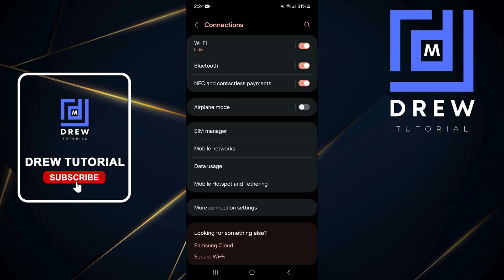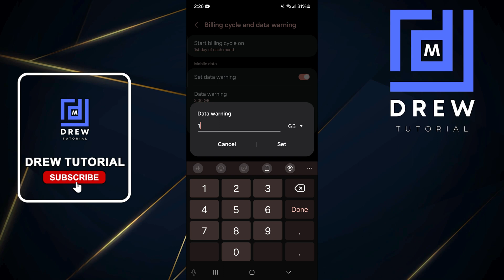How to Set DATA WARNING for Mobile Data Usage on Samsung Galaxy Smartphone (Android Phone)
In this tutorial, I show you How to Set DATA WARNING for Mobile Data Usage on Samsung Galaxy Smartphone (Android Phone)